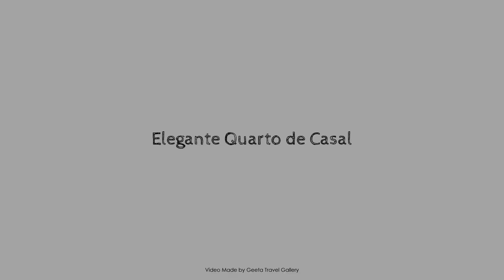Elegante Quarto de Casal, Lisbon, Portugal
Searching For
1. Elegante Quarto de Casal - Lisbon
2. Elegante Quarto de Casal - Lisbon Virtual Tour
3. Elegante Quarto de Casal - Lisbon Rooms
4. Elegante Quarto de Casal - Lisbon Amenities
5. Elegante Quarto de Casal - Lisbon Videos
6. Elegante Quarto de Casal - Lisbon Offers
7. Elegante Quarto de Casal - Lisbon Deals
Audio Credit:
Track Title: Subway Dreams
Artist: Dan Henig